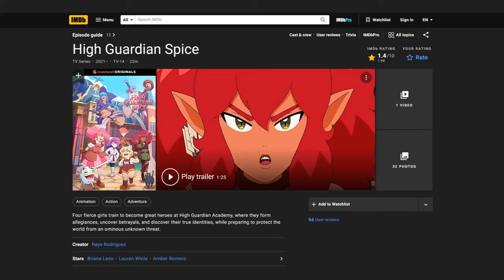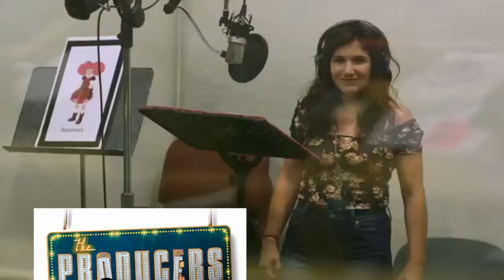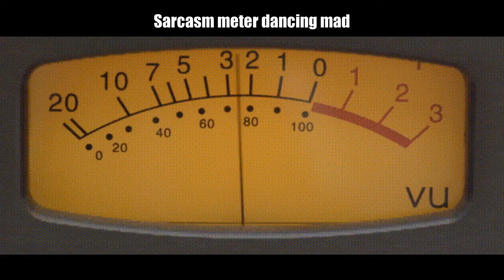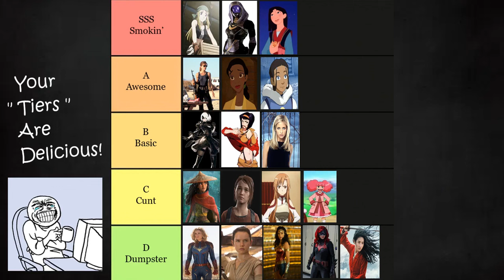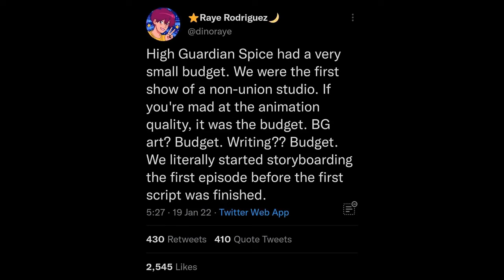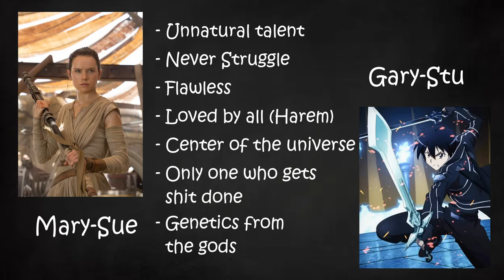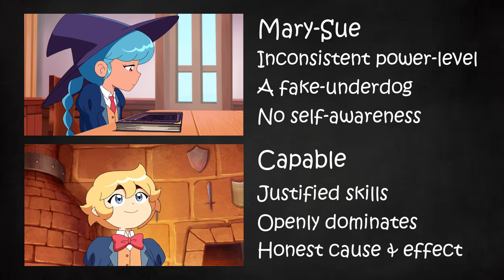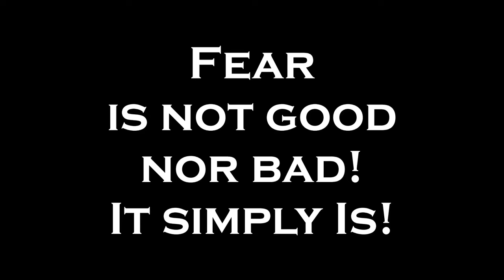A Massive Critique of High Guardian Spice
Thank you for joining me on this ridiculous journey! I hope you enjoy the ride!

Timestamps
0:00:00 - Introduction
0:09:54 - Episode 1
1:07:21 - Responding to the creator’s twitter tantrum
1:17:30 - Episode 2
2:17:53 - Episode 3
3:38:44 - Episode 4
4:40:14 - Episode 5
5:04:17 - Episode 6
5:56:45 - Episode 7
7:07:45 - Episode 8-9
8:52:32 - Episode 10
9:37:29 - Episode 11
10:43:09 - Episode 12